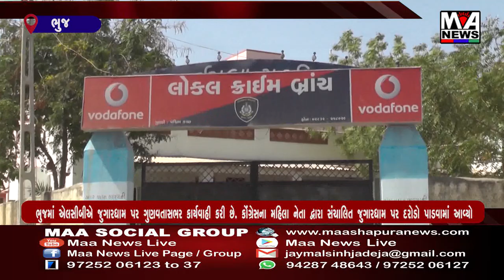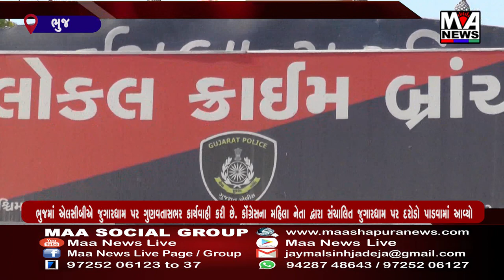ભુજમાં એલસીબીએ જુગારધામ પર ગુણવતાસભર કાર્યવાહી કરી છે કોંગ્રેસના મહિલા નેતા દ્વારા સંચાલિત જુગારધામ